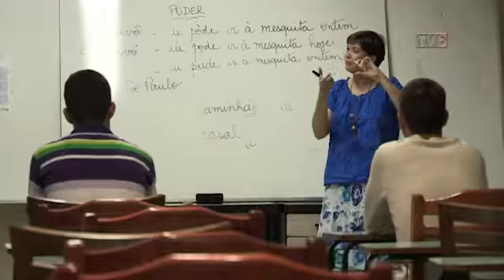Doações de bancários chegam a imigrantes haitianos - 13/11/15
Roupas, toalhas e lençóis irão beneficiar os 110 acolhidos pela Casa do Migrante da Igreja Nossa Senhora da Paz, no Glicério, centro de São Paulo. Os imigrantes chegam ao Brasil fugindo guerras, perseguições ou até mesmo em busca de oportunidades. Estatísticas apontam que eles não chegam a 1% da população brasileira. Para os 43 mil que pediram refúgio no país, o governo federal concederá residência fixa e com documentos em mãos poderão estudar, trabalhar e ter moradia digna